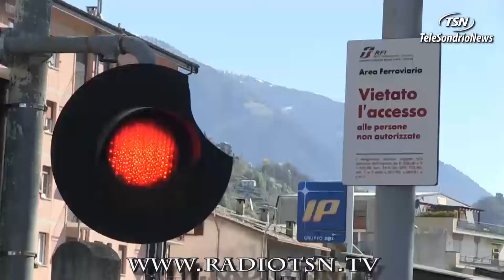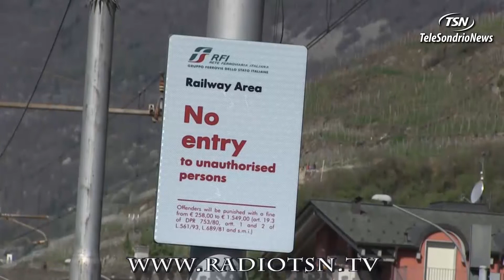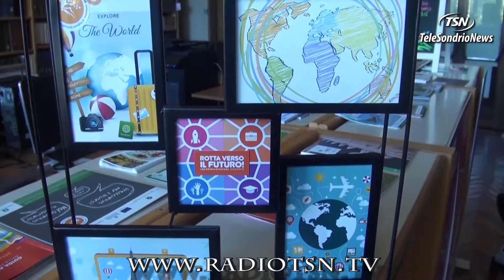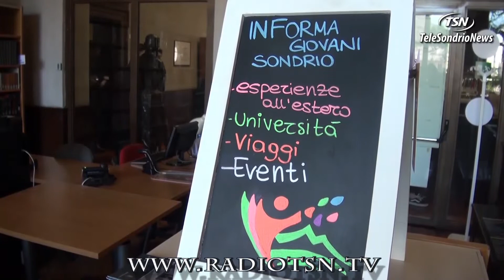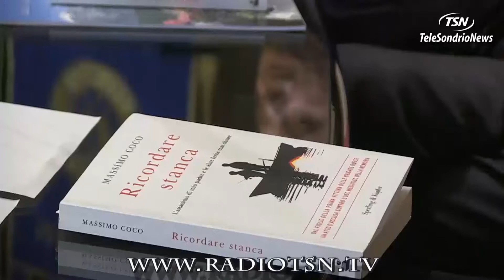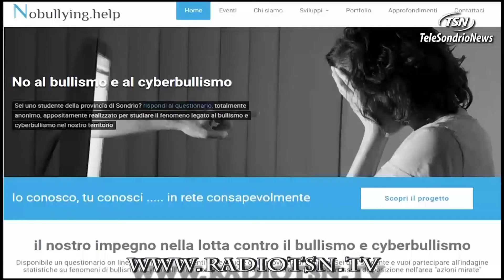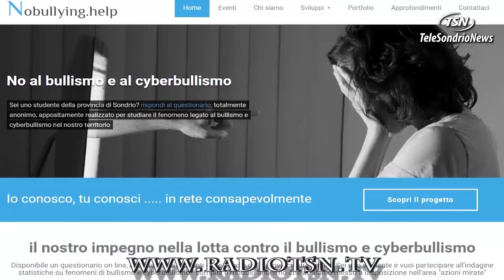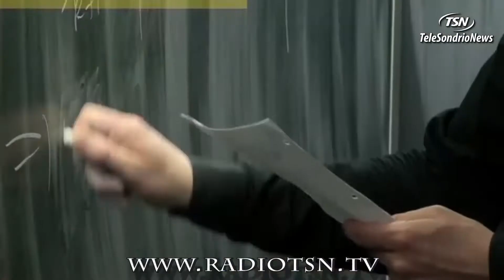TG MERCOLEDI 18.04.2018